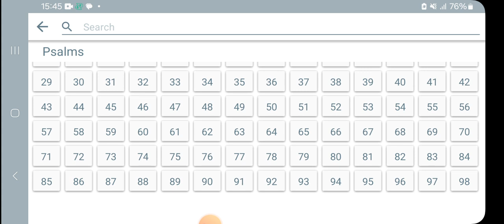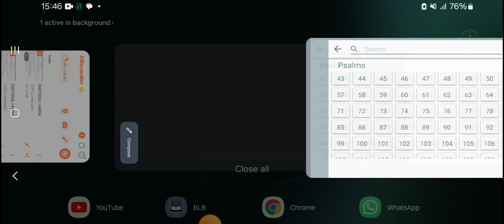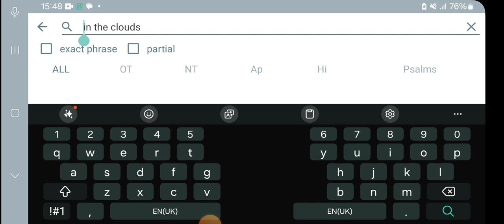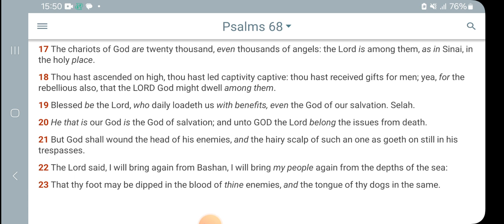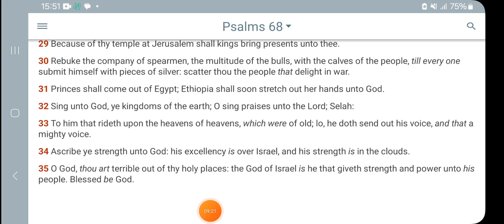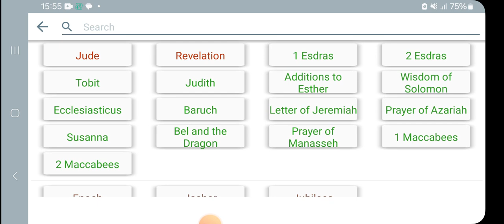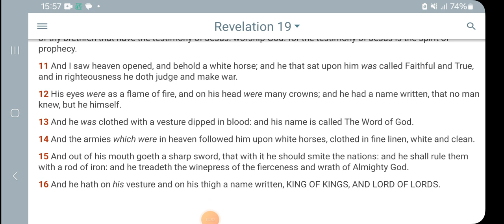The Lords Coming for War